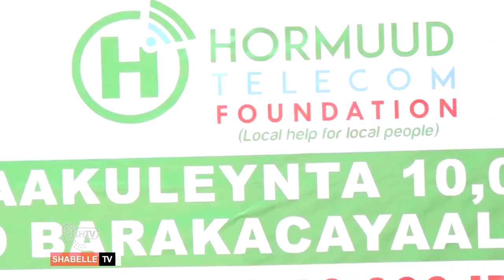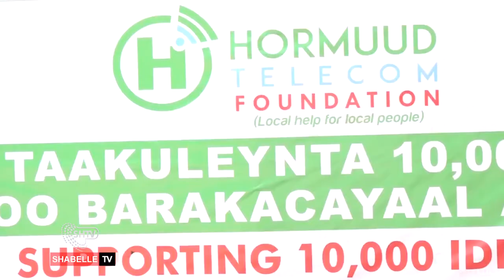Hormuud Foundation Oo Deeq Gar Gaar Siiyay 10kun Qoys Barakacayaal Ah Oo Ku Nool Degaanka Km13